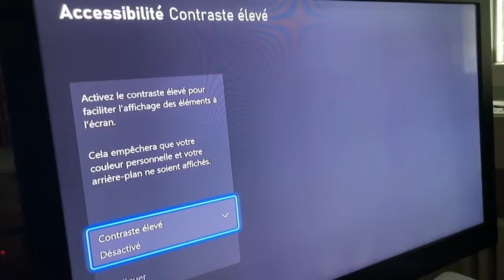COMMENT MODIFIER LE CONTRASTE SUR XBOX ONE?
Dans cette nouvelle vidéo, nous allons voir comment changer le contraste sur Xbox One!
La Xbox One est une console de 8ème génération développée par Microsoft. Dévoilée le 21 mai 2013, elle succède à la première Xbox et à la Xbox 360 et se place en concurrence frontale avec la PlayStation 4 de Sony, et plus indirectement avec la Wii U puis la Switch de Nintendo.
Et toi alors, quel tuto xbox one vousdrais-tu voir arriver sur la chaîne?
Bisous 💋

🎮Ils en parlent aussi🎮
Xbox One : des fonctions MÉCONNUES ! Astuces pratiques (Jeux Vidéo Magazine)
TUTO : Emulateur NES, Super Nes, Megadrive et Gameboy pour Xbox ONE (The Share Players)
Comment démonter une XBOX ONE et changer la pâte thermique : le tuto ! (Retrojeux)
Réparer une Xbox one qui ne lit plus les jeux et les disques (Sunasty)

🎮Si tu veux dépenser toute ta fortune, passes par ces liens🎮
-Carte Nintendo eShop 25 EUR | Code de téléchargement (Switch/3DS/Wii-U)
- Carte Nintendo eShop 50 EUR | Code de téléchargement (Switch/3DS/Wii-U)
- Carte Nintendo eShop 15 EUR | Code de téléchargement (Switch/3DS/Wii-U)
- Nintendo Switch avec paire de Joy-Con Rouge Néon et Bleu Néon
- Console Nintendo Switch avec une paire de Joy-Con grises
- Console Nintendo Switch Edition Spéciale Fortnite
- Console Nintendo Switch Lite Corail
- Console Nintendo Switch Lite Bleu
- Nintendo Manette Switch Pro
- Nintendo Paire de Manettes Joy-Con Gauche Violet Néon/Droite Orange Néon
- Paire de Manettes Joy-Con Gauche Bleue/Droite Jaune Néon
- Nintendo Switch Paire de manettes Joy-Con - droite bleu néon/gauche rouge néon
- Dragonne Joy-Con - gris

📖 Pour commander mes livres et me soutenir:
Rencontres Amoureuses

🎮Les vrai.es savent qui suivre🎮
Life is a Video Game
DGJX
Eternal Game
Green Hill Memories
Bigkam Gaming
Colik Fantastik
Drink Wild Soda
Khaled Fouinyman
Ozaki Show
Gangeek Style
Indy Jeux
Retrovision TV
Gunhed TV
Arcade Brain
Papa Gaming
Game Them UP
Mr Garcin
Neo-Geo Spirit
Recalbox
Petits Secrets de Playhistoire
Netageo
PixelMania - MrShu
Tumble 67
Les Trésors du Grenier
DJ Cutman
PADAWAMHD
Monsieur Toc
RYU Gaming
Bibi300
Les Share Players
Le Lounge de NicoWav
Zeugma
asso MO5
SEGA Collection
Final Gear
Hedge
Asenka TV
ROROkun & Wheelow TV
Les Bogoss Gamer
Ashikara
Rumble Pad
Kouryu
MrQuaRaté
Hooper
Luvkraaft
nonodudu90
Akyn Feev
Sheshounet
Cyril 2.0
UnDropDansLaMare
Emeldiz
Alex Express
Mikaouel
Doc Geraud
JeanBaptisteShow
Opium Testing
Sofia - Game Spectrum
Carrhotus
RedEmption
Ken Bogard
BackinToysTV
DonPascualino
JVH - Jeux Vidéo et Histoire
un bot pourrait faire ça
Dr- Lakav
At0mium
Développeuse Du Dimanche
Ryu_Hoshi
TOTOSS
Oldschool is beautiful
Antistar
Les Critiques du MaSQuE
Monsieur Plouf
Olbius
Punky
PsEuDoLeSs1
Game Next Door
Edward
Ed Layton
MisterFlech
La Chaine du Canapé
PAUSE PROCESS
Captain Hype
Conkerax
BenzaieTV
David, de la chaîne Ganesh2
Savun
Ex Serv
Fildrong
Usul Master
Brundlemousse
After Bit
NESblog / Speed Game

Si Nintendo est le fil rougeoyant qui guide nos pas, ce n'est pas pour autant que nous ne discutaillerons point de consoles et jeux venus d'ici ou d'ailleurs, des pays de Sony, Microsoft, Atari, SNK ou encore maître Sega, sans limite aucune!
Bisous

By SoosKratos